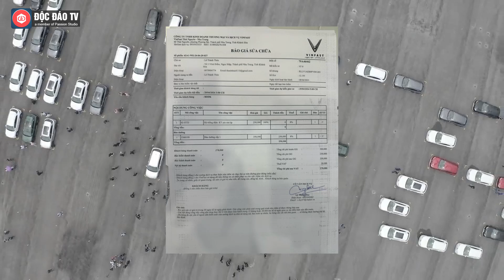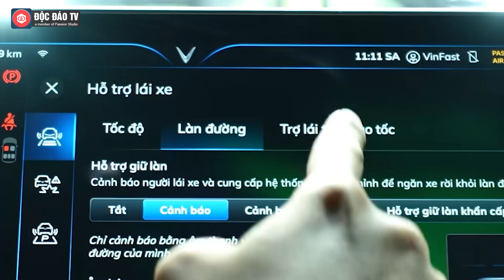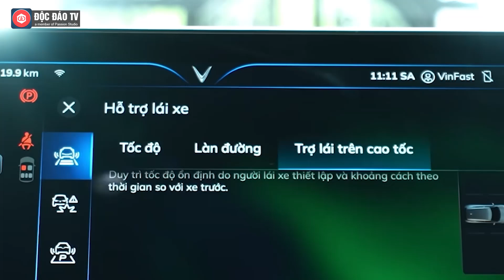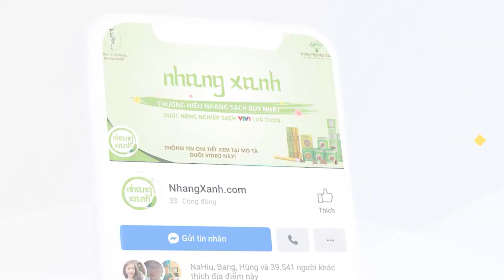Ngỡ Ngàng Chi Phí Bảo Dưỡng Sau 12.000 Km Của VINFAST VF 8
Trong một buổi trò chuyện với kênh Tipcar, anh Nguyễn Đạt Trọng Hiếu, một trong những người sở hữu VF 8 đầu tiên tại Việt Nam đã kể về trải nghiệm khó tin khi đi bảo dưỡng mẫu D-SUV của mình.